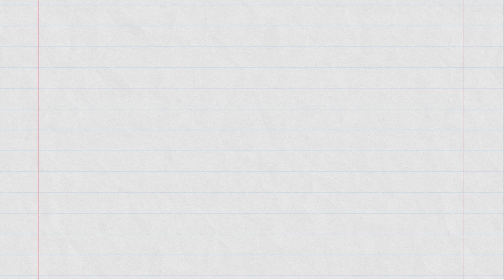Clyde A. Erwin High Year in Review 23/24